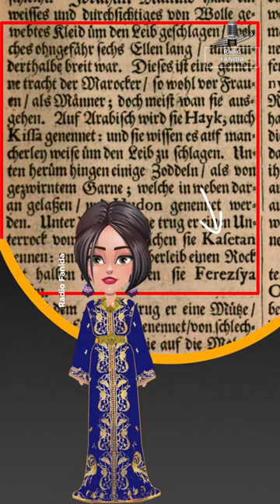1668 | Olfert Dapper | Le caftan n'était disponible qu'au Maroc.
Dans son ouvrage de 1668, Olfert Dapper décrit minutieusement l'Afrique et ses territoires, mettant en avant les coutumes, les vêtements et la religion, dans l'empire du Maroc et les régions sous domination ottomane.

Dans la section dédiée aux vêtements marocains, Dapper insiste sur l'importance du Bérnouss, du Haïk, du Fara'jiya, du Tarbouche, du Hadoune et du Caftan, ce dernier étant principalement présent dans l'empire du Maroc, notamment à Fès, sans être mentionné dans d'autres régions ottomanes telles qu'Alger, Tunis, Le Caire ou Tripoli.

Dapper aborde aussi en détail les traditions des mariages marocains, comme la bouja, l'ancètre de la Âmmaria.